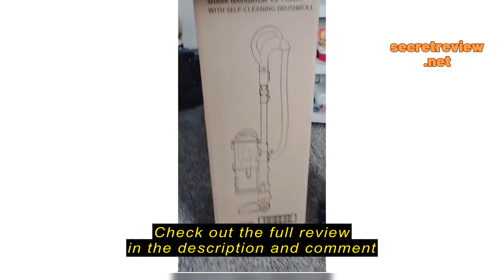Review Shark ZU503AMZ Navigator Lift-Away Upright Vacuum with Self-Cleaning Brushroll, HEPA Filter,